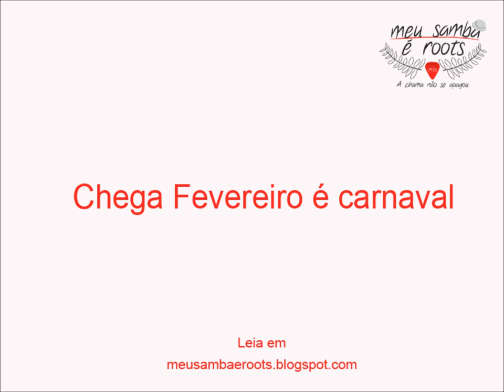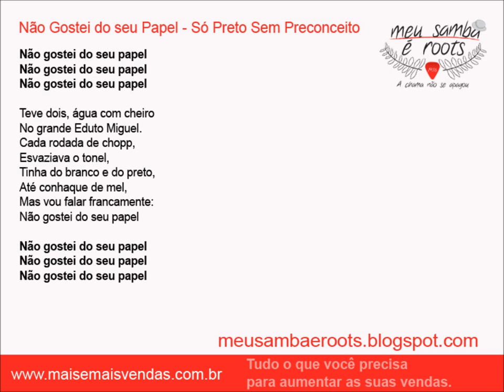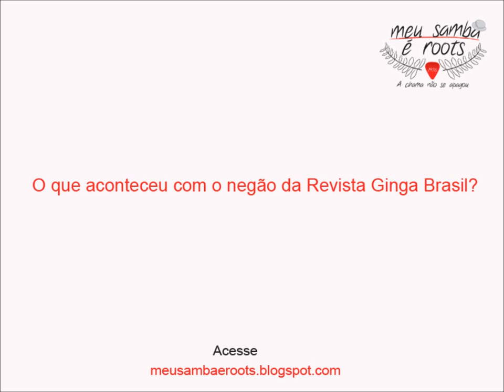Não gostei do seu papel - Só Preto sem preconceito